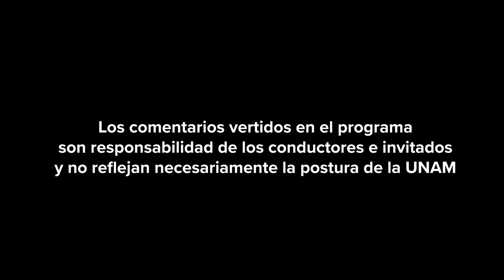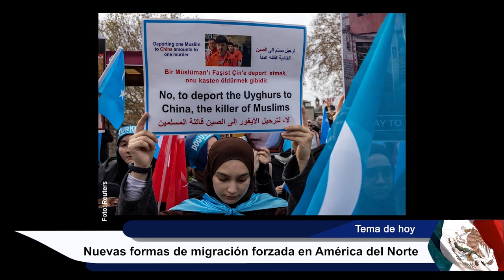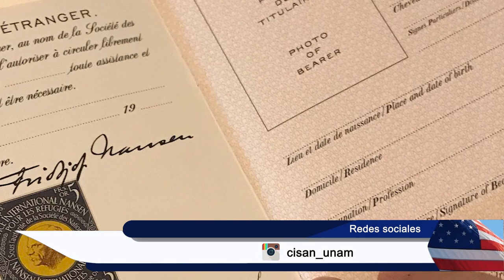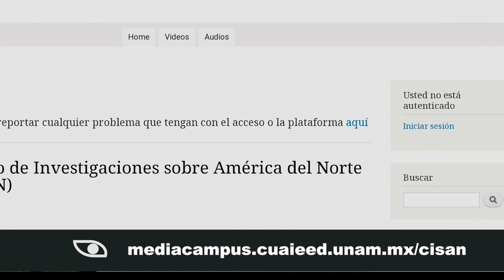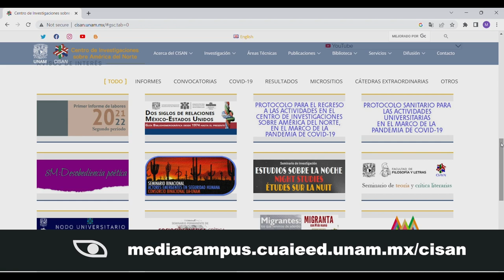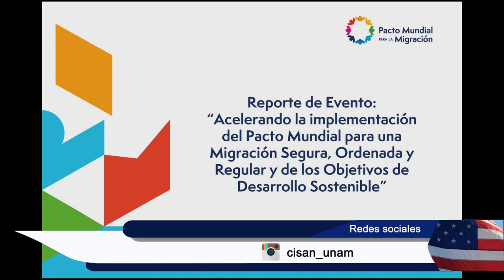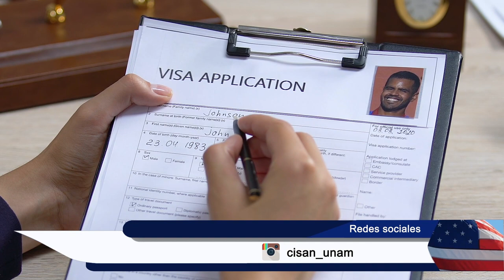Nuevas migraciones forzadas en América del Norte | Mirador Norteamericano | Septiembre 2023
Transmitido el 27 de Septiembre 2023 por TVUNAM

Participantes: Dra. Camelia Tigau (CISAN), Dra. Janik Amarela Varela Huerta (UACM)